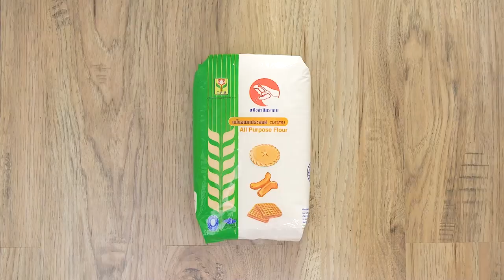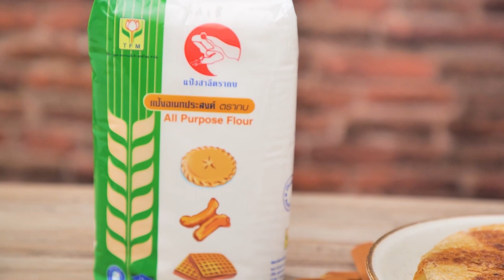รายการ "คาวหวานสำราญใจ" อ.ยิ่งศักดิ์ & ครอบครัว ขอเสิร์ฟความอร่อย EP.21 [1/3]